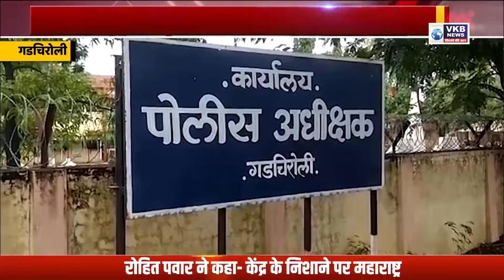जहाल नक्सली को पुलिस ने किया गिरफ्तार